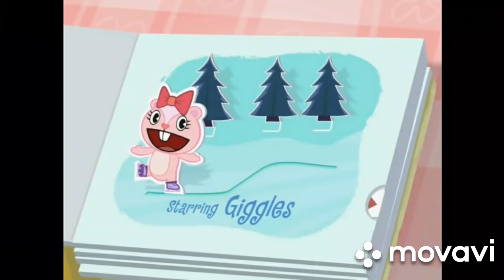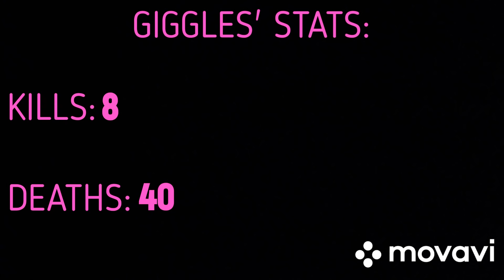Giggles Kill & Death Count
Welcome to the Happy Tree Friends Kill & Death Count series. Video #8 is for Giggles.

giggles kill count
giggles death count
htf giggles kill count
htf giggles death count